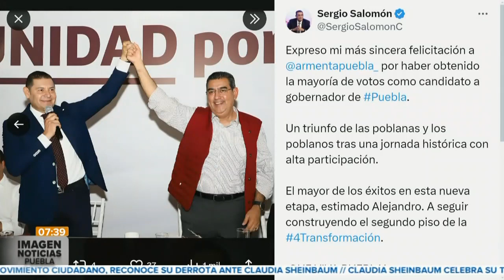Gobernador Sergio Salomón a Alejandro A. || Noticias con Juan Carlos Valerio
El Gobernador de Puebla, Sergio Salomón Céspedes mandó una felicitación a Alejandro Armenta tras resultar como virtual ganador a la gubernatura del estado.